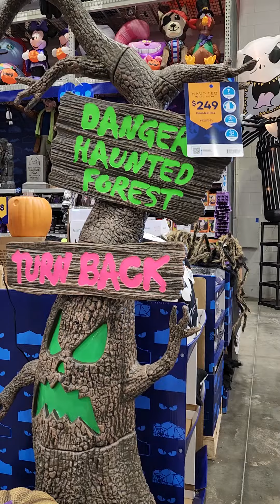happy Halloween 🎃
STORE name: lowes
Shop at  lowes for a large selection of Halloween decorations for the house. Pumpkins, skeletons, ghosts, giant spiders, and witches ... everything you need to celebrate the most terrifying Halloween!

 Create a stunning outdoor atmosphere to celebrate Halloween in style. Give your home a haunted twist.

Discover their wide selection of Halloween decorations to enhance your interior decor.

Impress your neighbors with the addition of inflatable decorations to your Halloween decor. Easy to install, they instantly provide an atmosphere that is both scary and fun!